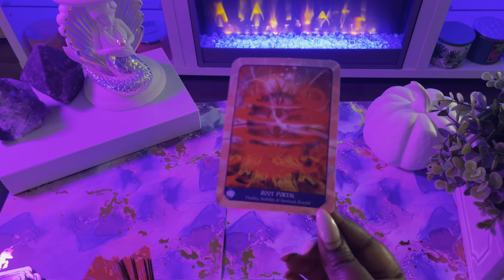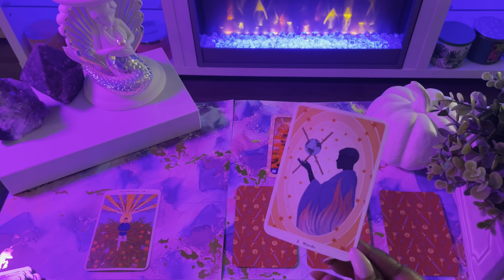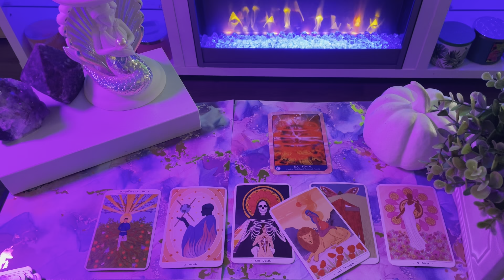Scorpio ♏️ The NEXT 48 HOURS! (August 23-25)Tarot Card Reading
this channel is about making tarot easy to understand and to navigate in life via the tarot.

My Favorite Tarot/Oracle Decks:
 Arcanum tarot
Butterfly Oracle Cards
 Mystic Mondays
Smith Waite Tarot Deck
 Prism Tarot